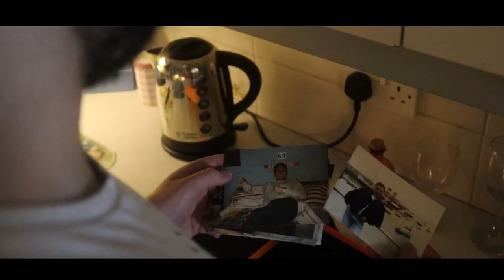Joshua Dixon - Show Reel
Current show reel